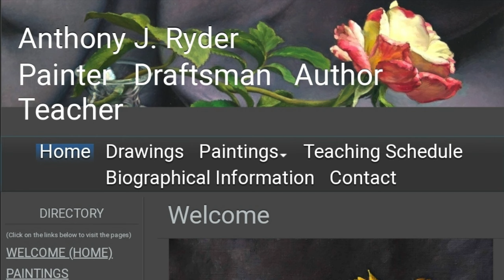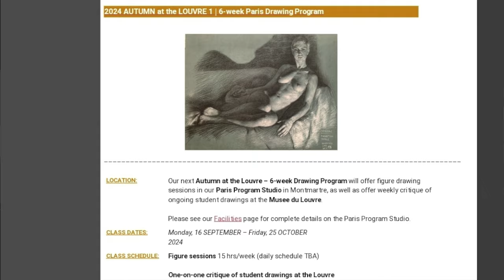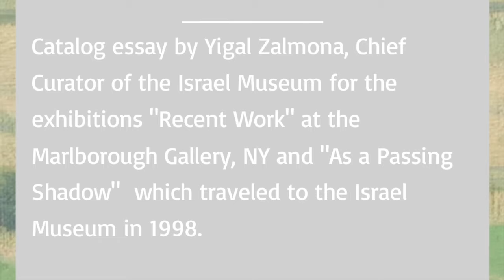David Baird | Painting Insights Podcast | S02E10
This week our guest is David Gray.